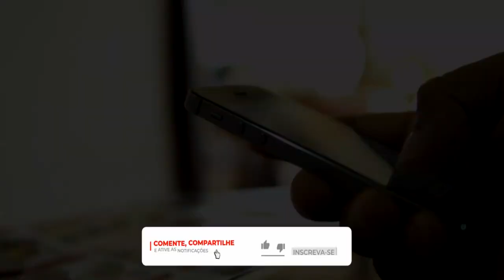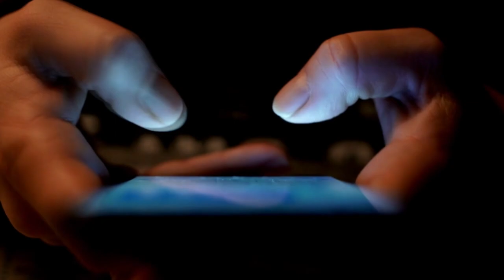✅BANCO INTER LIBERANDO CHEQUE ESPECIAL NESSE FINAL DE ANO, CORRE NO APP...